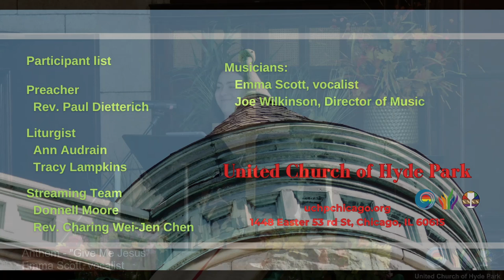Give Me Jesus (October 20, 2024)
anthem "Give Me Jesus"
Musicians:
Emma Scott, vocalist